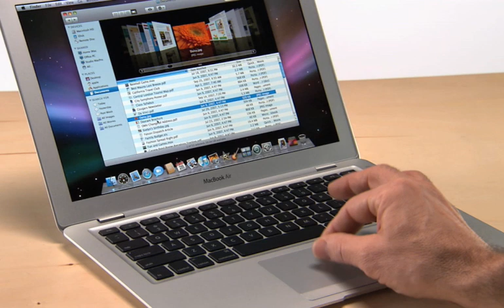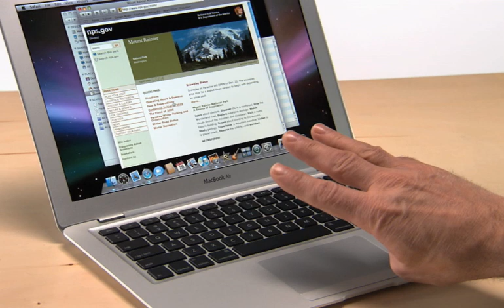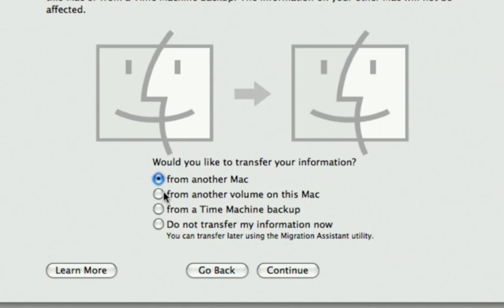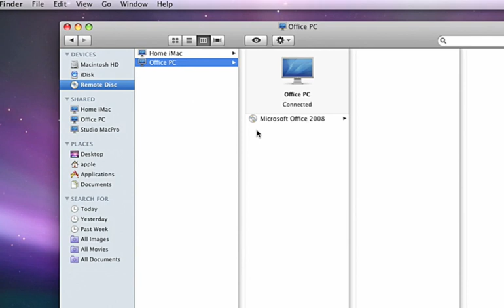Apple - MacBook Air - A Guided Tour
This is Apple's complete tour of the new MacBook Air. This amazing laptop is only 0.16 inches at its thinnest point and only 0.76 inches at it's maximum height! Watch the video for more, it tells everything.